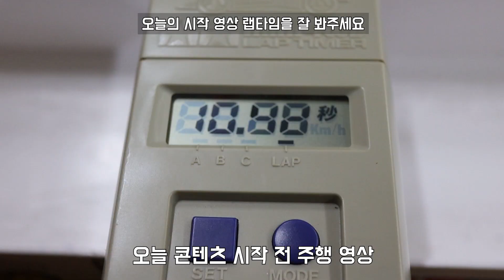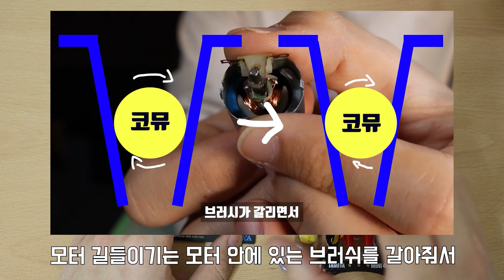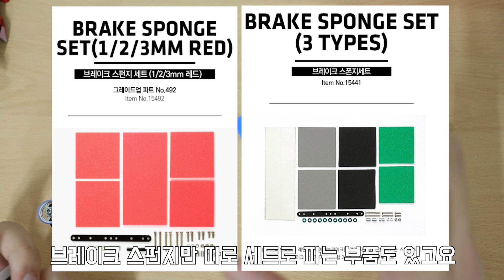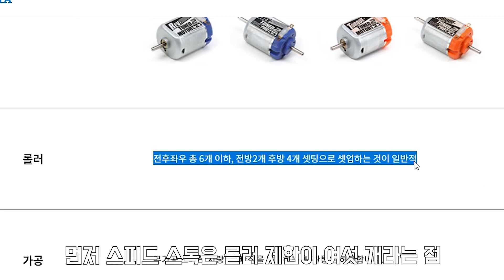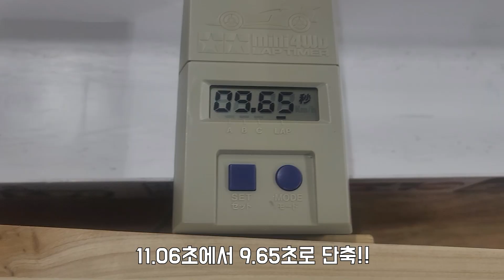TAMIYA KOREA MINI 4WD 스피드스톡 만들기 3탄 모르는거 빼고 다 알려드림 ミニ四駆 미니카튜닝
이번편으로 스피드 스톡 알려드림 시리즈 끝!
여러분들의 많은 의견이 저에게 큰 힘이 되고
지식이 됩니다 모두에게 감사합니다
- 유뷰남 채널 페이지
- 유뷰남 이메일
-슈퍼루브테프론오일
영상 목록
0:00 콘텐츠 시작전 주행영상
0:19 오프닝
0:59 모터길들이기
1:57 센터섀시 스펀지 세팅
4:25 오일에 관해서
5:19 스피드스톡 롤러세팅 설명
8:09 범퍼와 롤러의 각
10:09 미니카관리1 탈지
11:36 미니카관리2 부품교체&청소
12:38 소와셔를 이용한 꿀팁
14:00 관리 후 주행영상